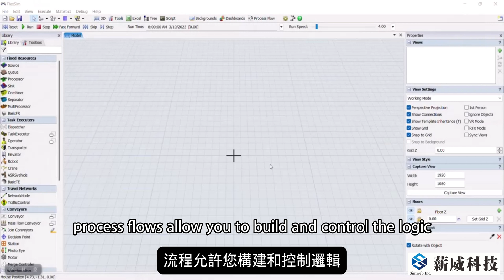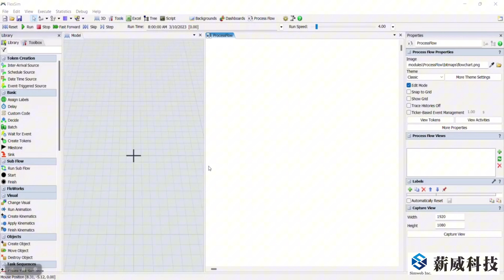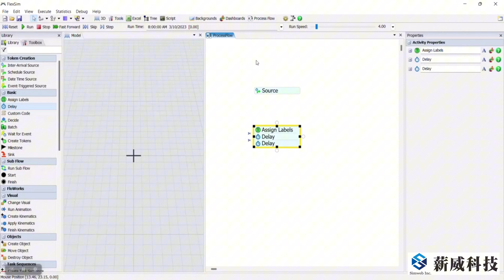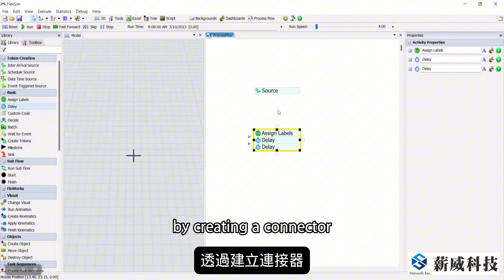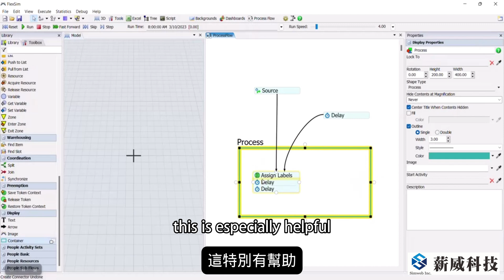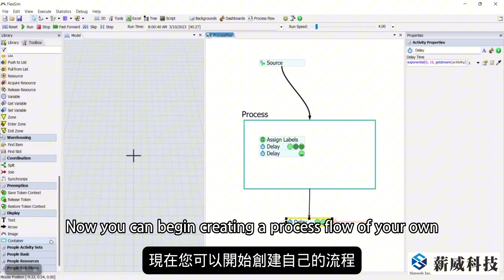【FlexSim入門指南】建立一個 Process Flow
若有進階需求，歡迎大家留言或聯繫薪威科技，我們將樂意協助您深入應用！

LINE：@flexsim | 電話：(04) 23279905 | 傳真：(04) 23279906
地址：408383台中市南屯區公益路2段51號11樓